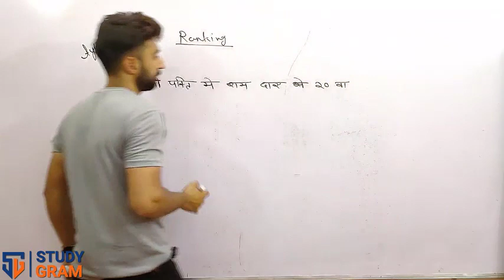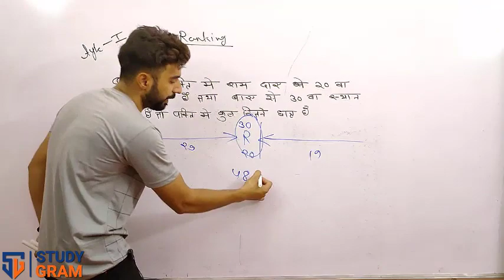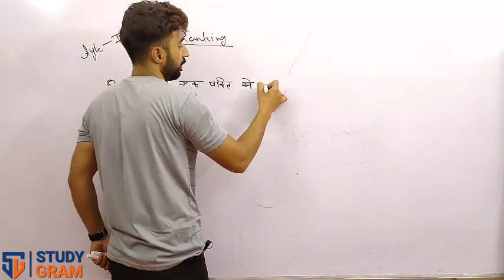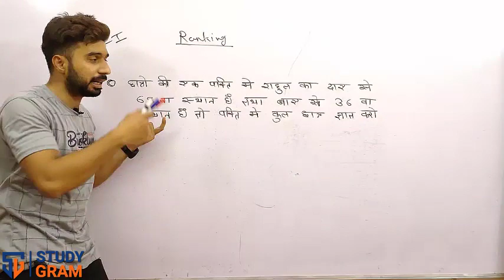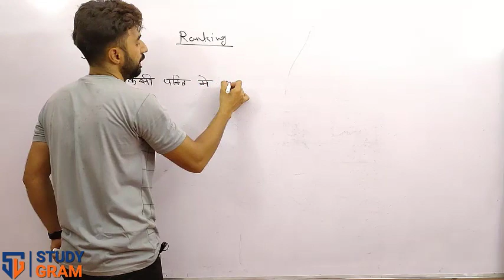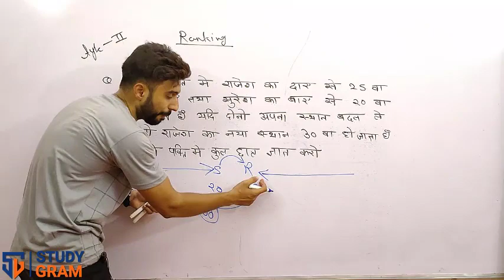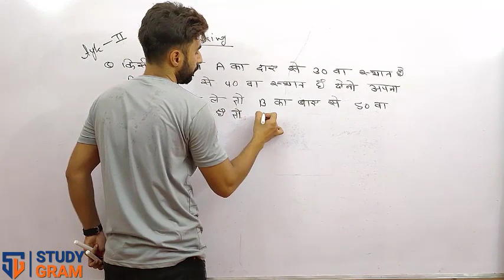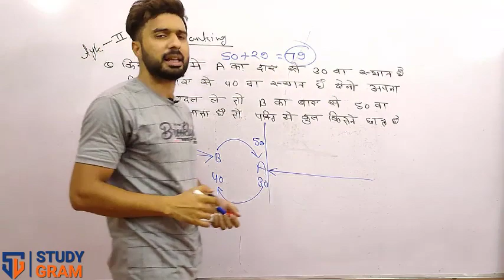RANKING & ORDER ( क्रम व्यवस्था परीक्षण ) PART-1